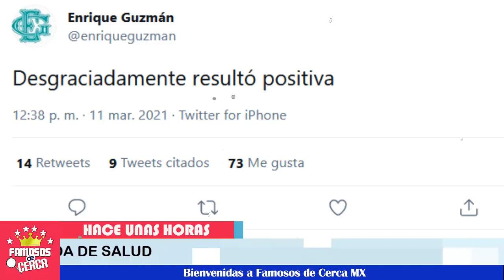⛔😱 ¡ Temen Por la Vida de Alejandra Guzman ! 🚨⚠️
La cantante Alejandra Guzman delicada de salud.

 BIENVENIDOS!!!